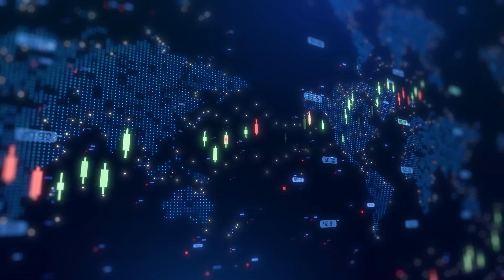HIVE Digital Sweden head on Paraguay expansion, green Bitcoin mining & AI investment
HIVE Digital Technologies (TSX-V:HIVE, NASDAQ:HIVE) director and president for Sweden Johanna Thörnblad talked with Proactive's Stephen Gunnion about the company’s expansion into Paraguay, where it is growing its Bitcoin mining and data center operations using renewable energy. She highlighted how HIVE has prioritized green energy in its global strategy, leveraging hydro and wind power across Sweden, Canada, and now Paraguay.

Thörnblad explained that HIVE started with a 100MW project in Paraguay and has recently announced an expansion of another 200MW In Paraguay. She emphasized that the country's abundant hydro energy and supportive regulatory environment make it a strategic location for HIVE’s expansion.

HIVE is also investing in AI and high-performance computing (HPC) alongside its Bitcoin mining operations. Thörnblad noted that flexibility in energy use is critical, and HIVE has played a role in balancing Sweden’s energy grid, demonstrating the company’s commitment to sustainability.

Discussing regulatory developments in the digital assets space, she expressed optimism about bipartisan efforts in Washington to create long-term policies for Bitcoin, blockchain, and AI.